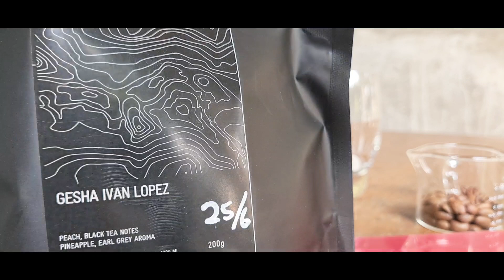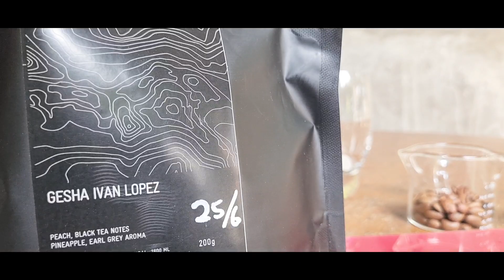COLOMBIA GESHA IVAN LOPEZ DARI CURIOUS PEOPLE ROASTERY. PERTAMA KALI BELI DI SINI DAN IMPRESINYA...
Black Series!
Gesha Ivan Lopez Whole Bean
Filter Roast
Roasted Coffee Bean
Netto : 200 gr
Region : Qunidio, Colombia
Varietal : Gesha
Processing : Natural
Altitude : 1,800 M ASL
Cupping Note : Peach, Black Tea Notes, Pineapple, Earl Grey Aroma
Pembelian 1 pc box ini akan mendapatkan 1 buah totebag